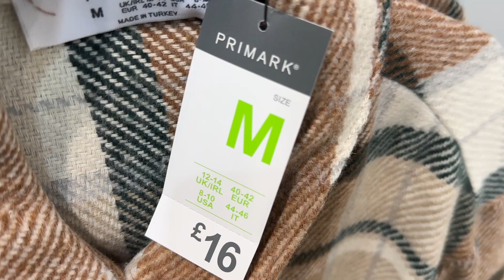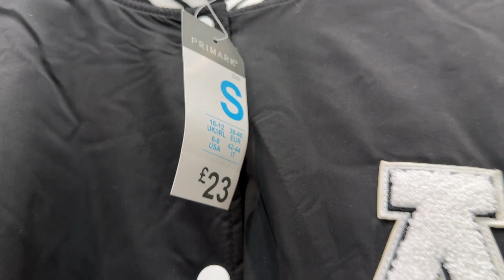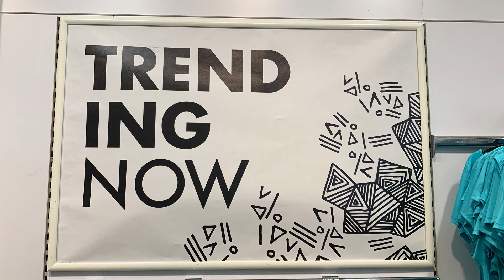Primark Women's Spring Jackets First Collection - January 2023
Primark 1st arrival of Spring Jackets in January 2023 @FaraLopez